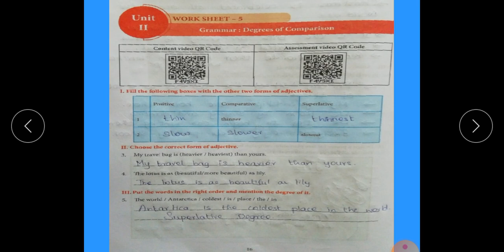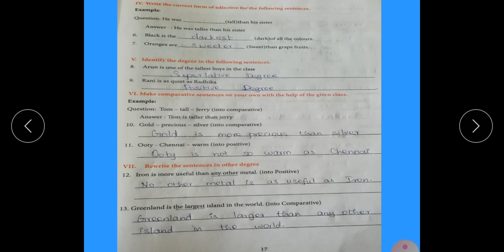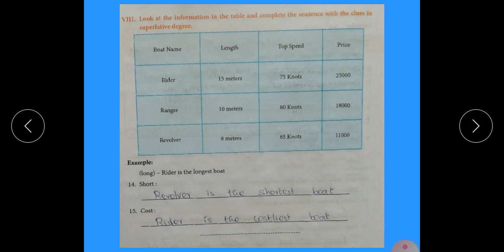9th English Worksheet 5- Answers,9th English workbook,Explanation in tamil,Bridge Course -Tamilnadu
This video helps you to write the answers for degrees of comparison easily